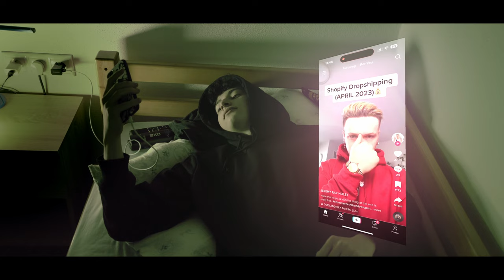SILENCE - short film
It's really easy to get overwhelmed in the times we live in.

Written, Directed & Edited: Adam Kováč
Starring: Andrej Szabó

Huge thanks to all of my friends who helped me to create this short film; Andrej Szabó, Richard Koszorú, Matej Havran, Kevin Garai, and Lubomír Daru.